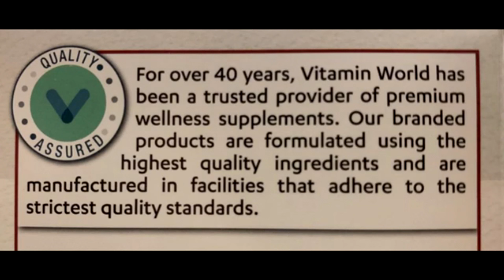VITAMIN WORLD MAUI NEW PRODUCT ALERT CELLTECH CREATINE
Cell-Tech Performance Series Hardgainer creatine formula
• Increases muscle size & strength**
• Maximize muscle creatine
• Formulated for hardgainers